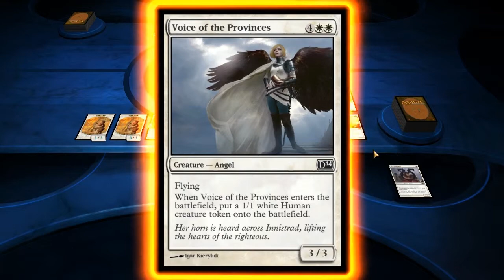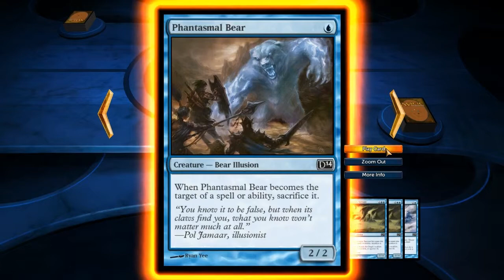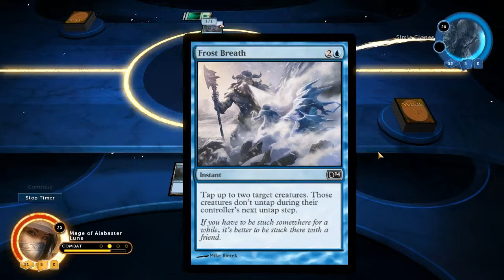Let's Play Magic 2014: Episode 17